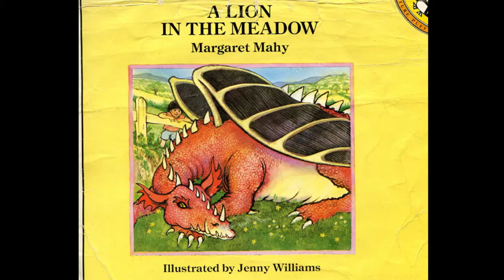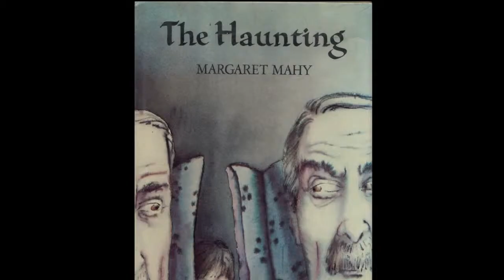Tessa Duder: Eulogy for Margaret Mahy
Tessa Duder, author, friend and biographer of Margaret Mahy, talks about Margaret's life at a public memorial service in Christchurch, Aug 1 2012. It's a story that takes us from Margaret's childhood in Whakatane,  through her early years as a writer, to her eventual success as an internationally recognised children's book author - of picture-books, poems, chapter books and young-adult novels.